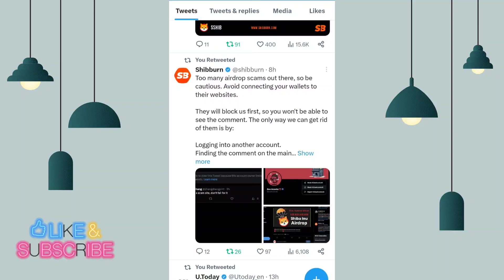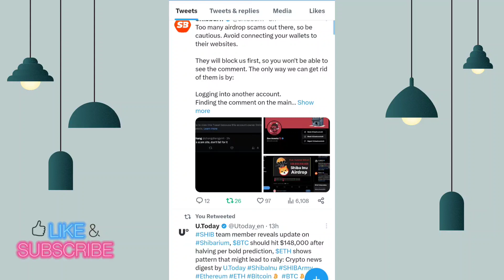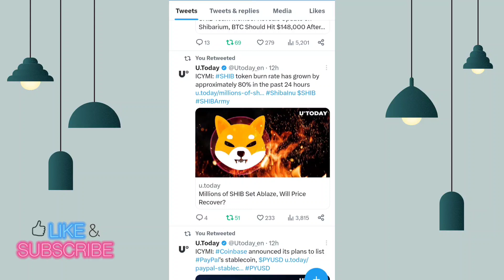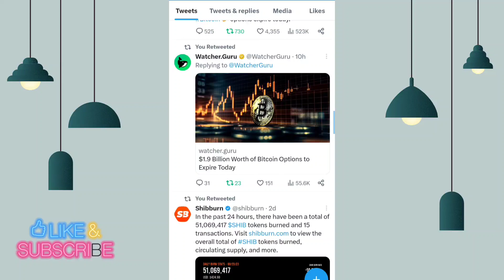इंतजार खत्म हो गया बड़ा ऐलान 📣 2 BIG ANNOUNCEMENT अब PRICE उड़ेगा 📣 SHIBA INU COIN NEWS TODAY